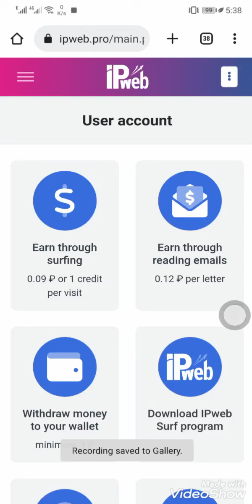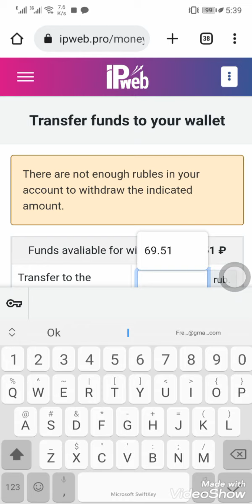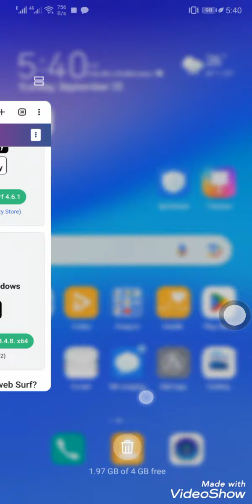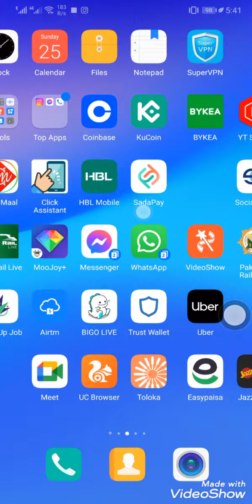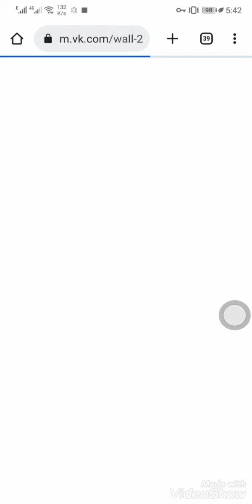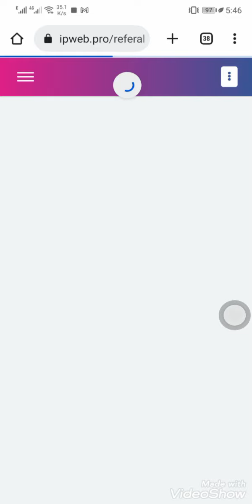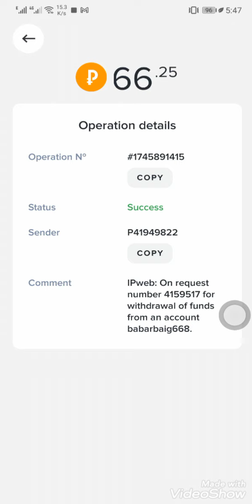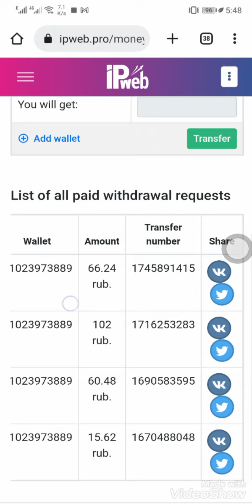Earn Payeer Rubles | ipweb payment proof | 4th Payment of 69 Rubles with in 10 minutes